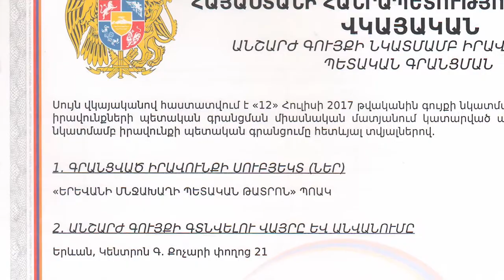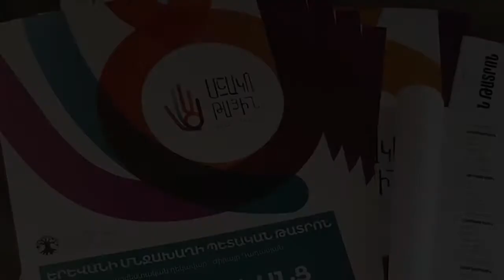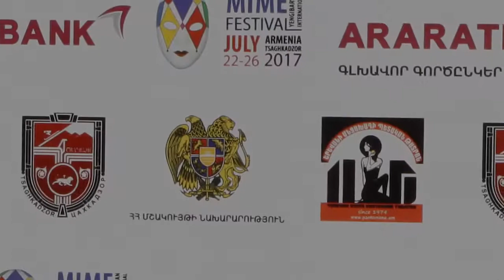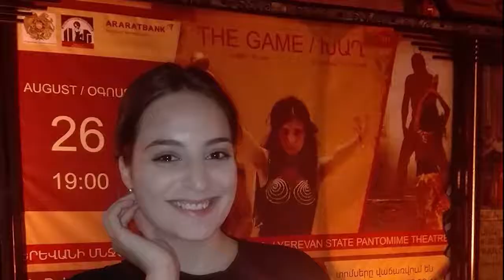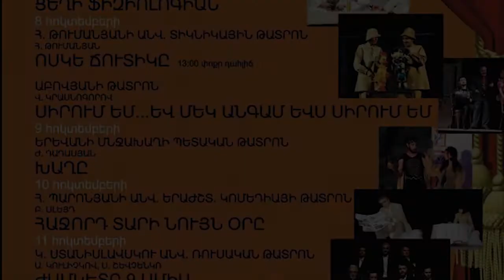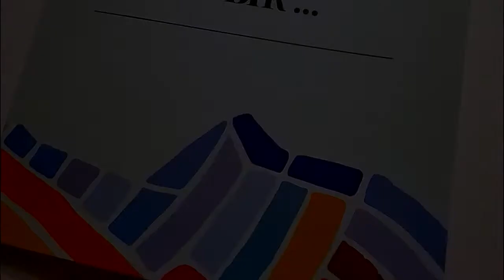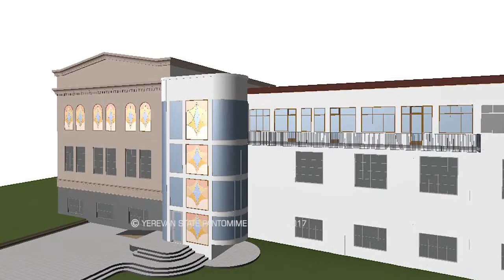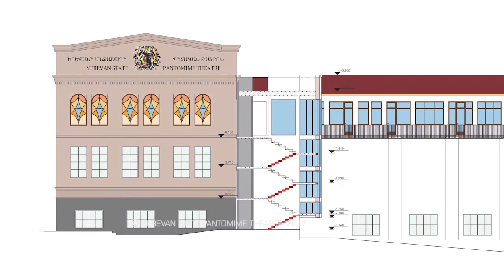Pantomime theatre /Մնջախաղի թատրոն /Театр пантомимы